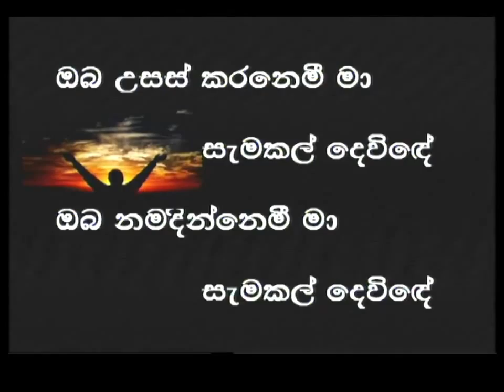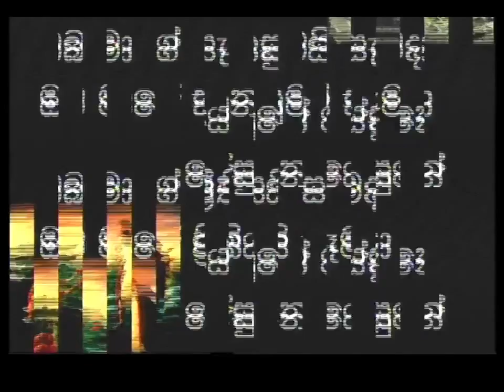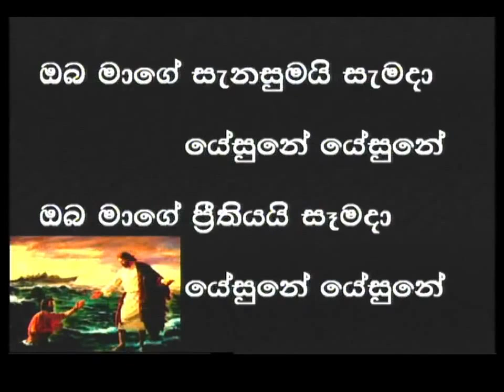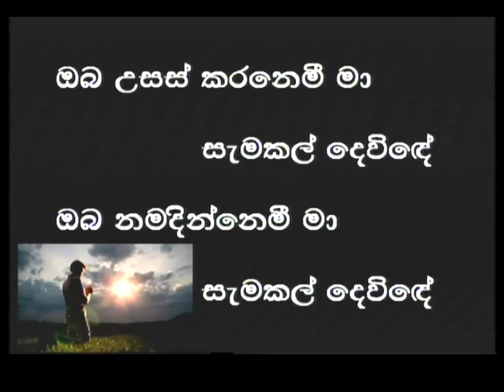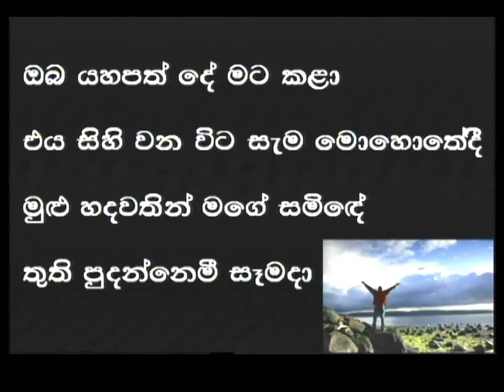Live Stream Part 1 26-10-2015 සජීවී විකාශය